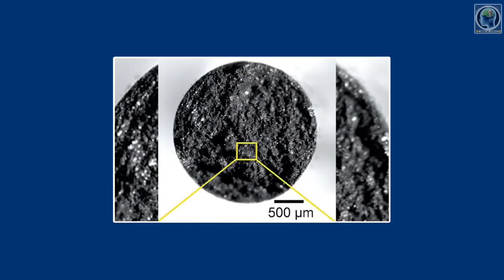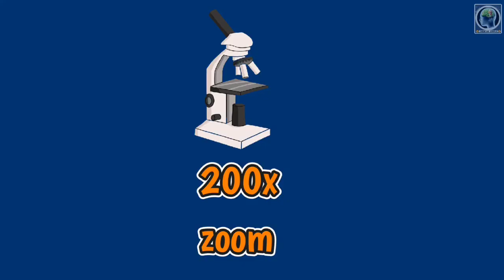మైక్రోస్కోప్ లో స్పెర్మ్ |We looked at human sperm under a microscope! || Things Under Microscope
Sperm under microscope how they look like,
Sperm under microscope
Tooth paste under microscope
Pencil under microscope
Things under microscope
Egg yolk under microscope
Salt under microscope
Blood cells under microscope
Blood under microscope